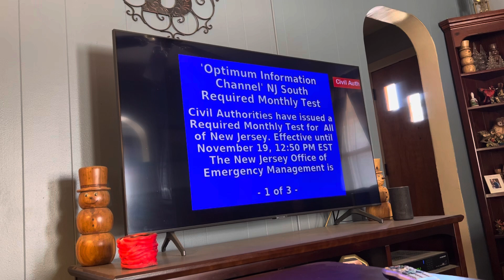Emergency Alarm Monthly New Jersey Test